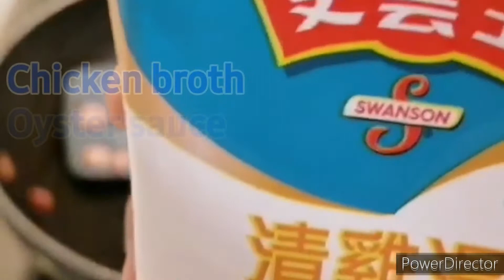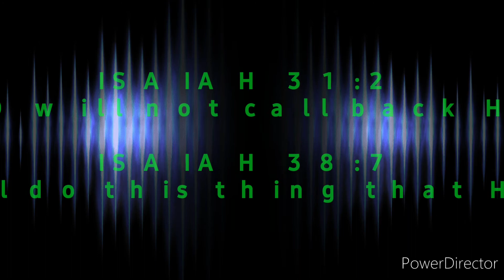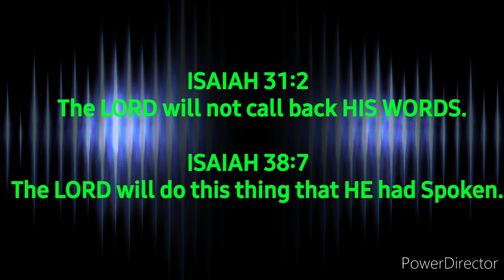Steam Chinese Cabbage with Sauteed Ham in Oyster sauce. (Chinese Dish)